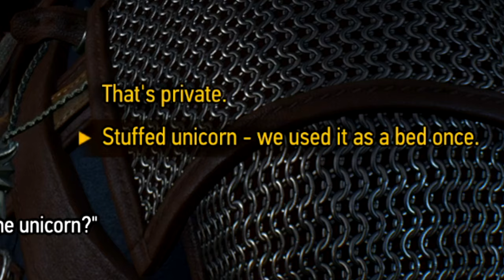I Played The Witcher 3 Upgrade so you wouldn't have to...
SOCIALS